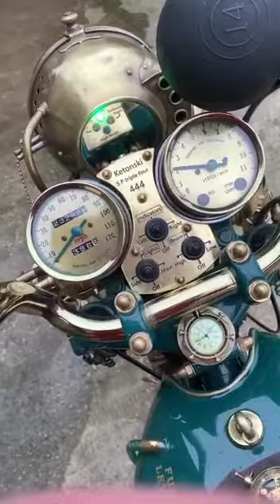uma das motos mais top